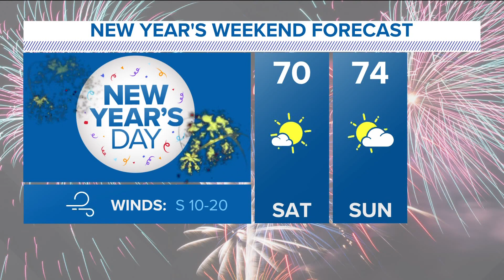DFW weather: Highs in the 70s heading into the new year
New Year's weekend will be a lot warmer than Christmas weekend.